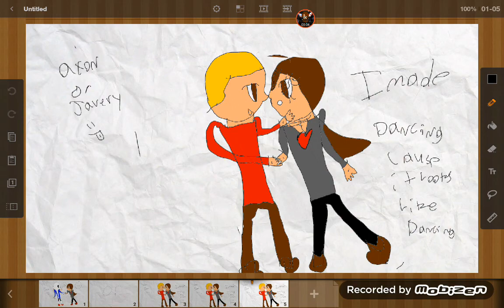Who do you ship with me read des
Some of my friends ship me with sans or jaxon